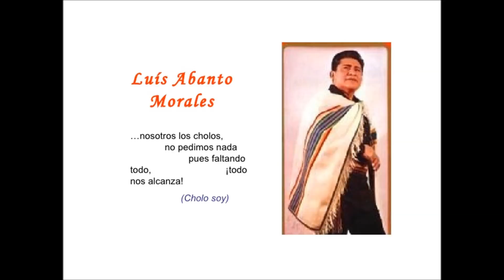Luis Abanto Morales Con Su Conjunto - Mal Paso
Vals Peruano
Autor -  Luis A, Nuñez
Long Play -  Antologia De La Musica Del Peru
Sello  - Discos Hispanos Del Peru
Calidad - Stereo